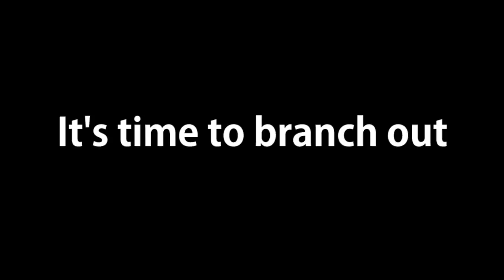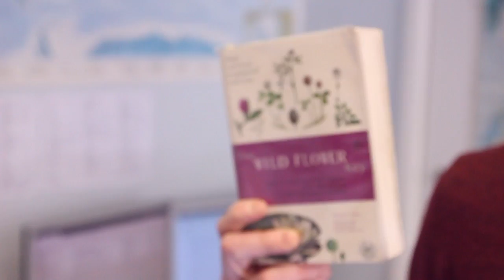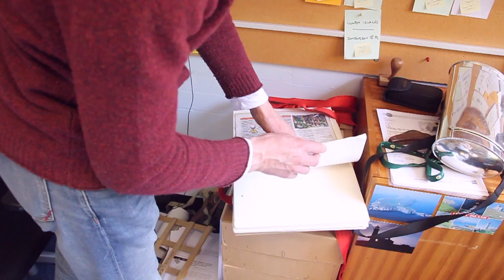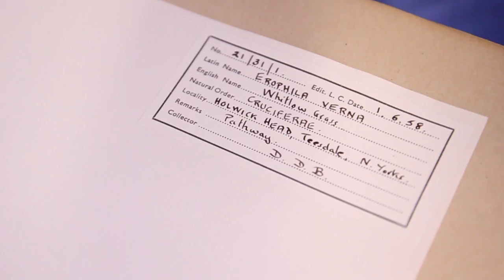Talking About Plants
Markus is back - and while we will still be talking about trees, we'll also be covering plants in future.
Dr Markus Eichhorn is an ecology lecturer and researcher at the University of Nottingham.